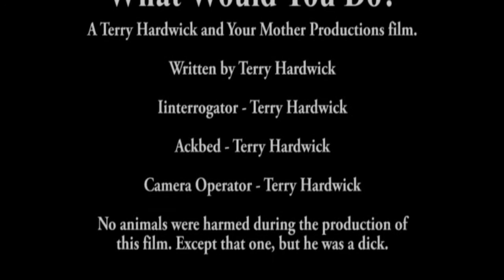What Would You Do?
What will it take for Ackbed to kill his dictator father? Watch and find out.